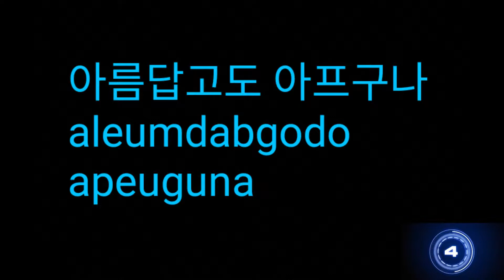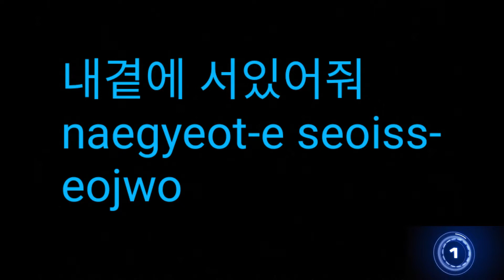УГАДАЙ ПЕСНЮ BTOB ПО КОРЕЙСКОМУ НАЗВАНИЮ I MISS RIGHT